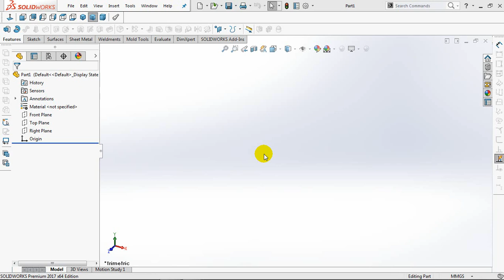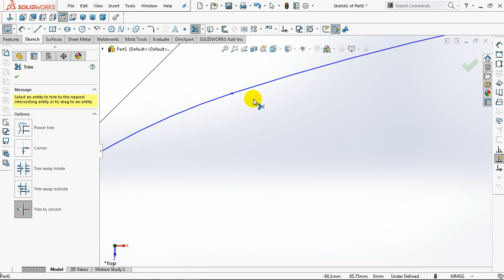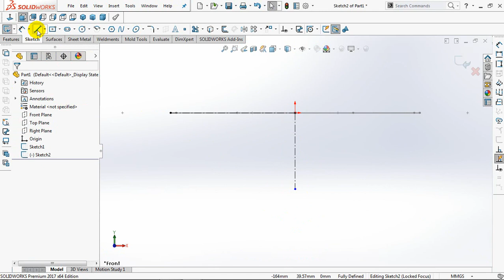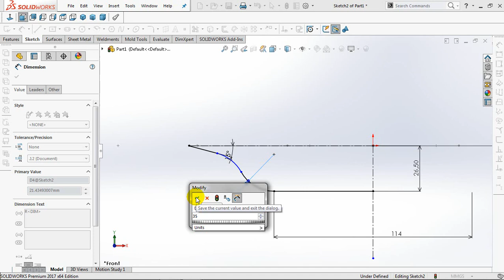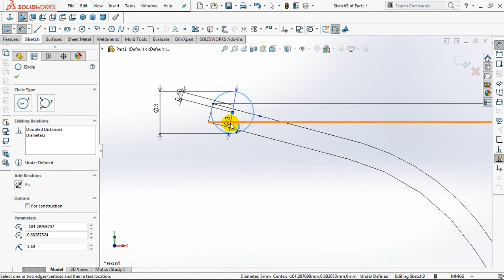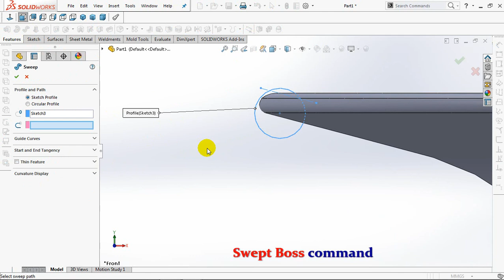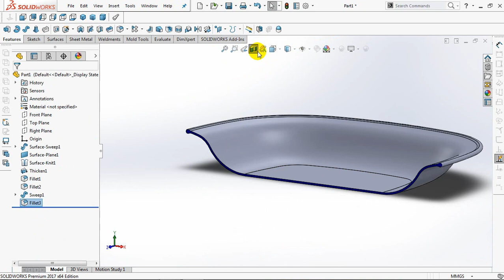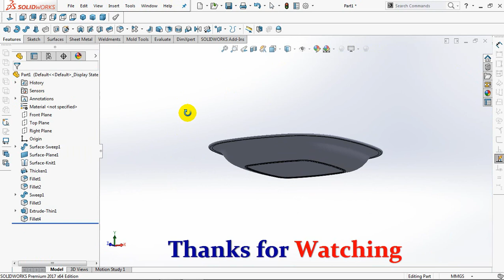Create PLASTIC PLATE with smooth surface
Plastic plates for food, chili sauce, fried foods, cakes etc.
Using the main commands swept boss and thicken